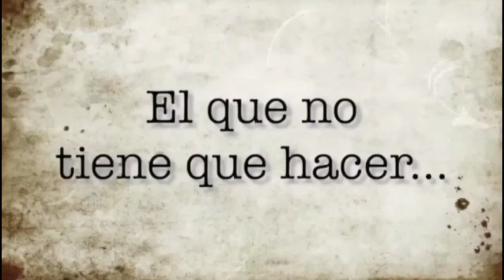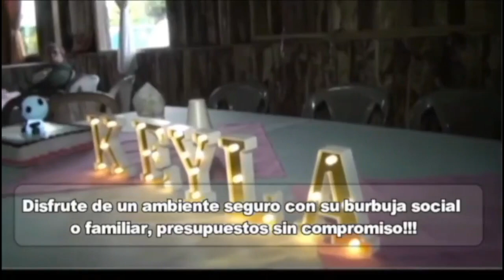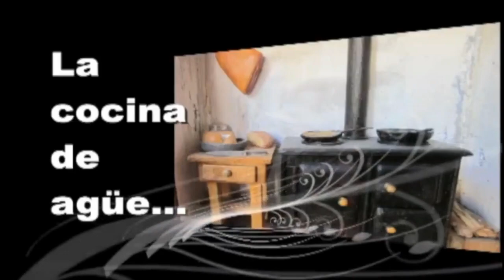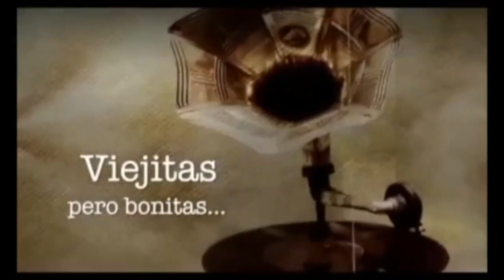FD DOMINGO 12 NOVIEMBRE 2023 BLOQUE 3